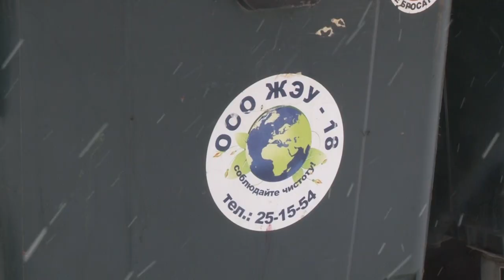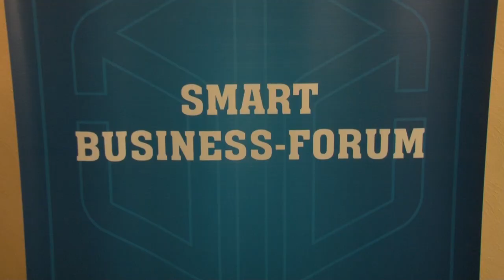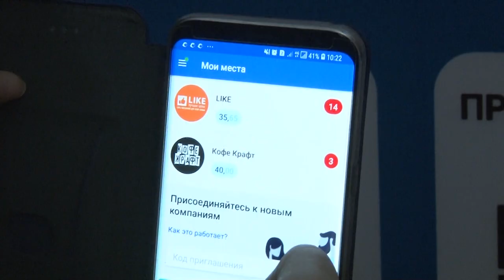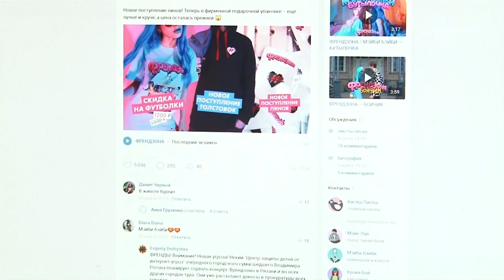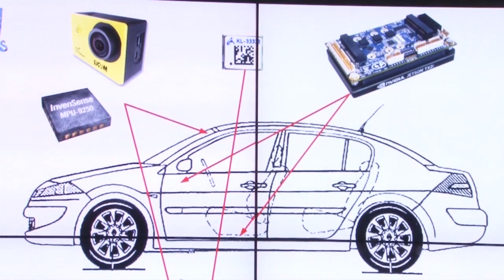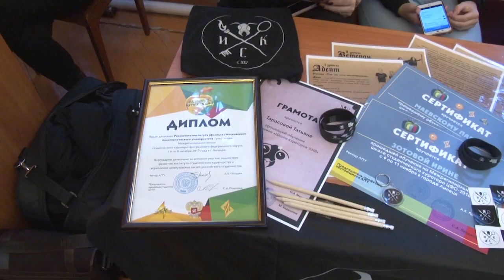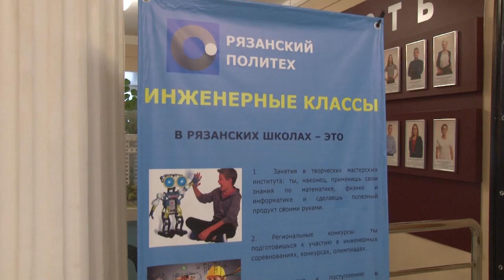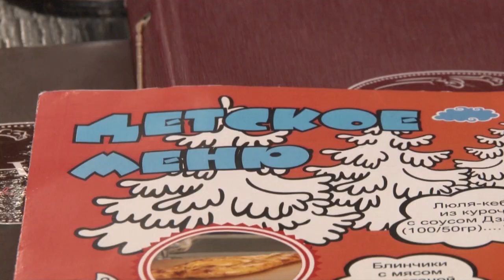День города - новости Рязани 26.11.18